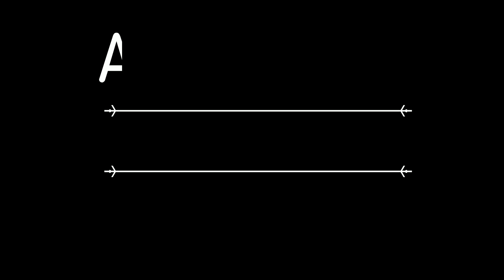"Vergiss mich bitte nicht" gesungen von Inga Vengerova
Ein Song über glückliche Beziehungen aus früheren Jahren, an die wir uns gerne erinnern.  Und für die wir dankbar sind. Das Leben geht weiter und neue Menschen kommen in unser Leben und das ist gut so.

Test+Gesang copyright Inga vengerova